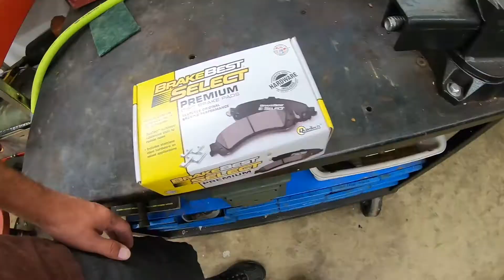rear brake pad replacement, chevrolet trailblazer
quick video on changing the pads on the rear disc brakes, squealers started sounding so i know it was time. 2006 chevrolet trailblazer.